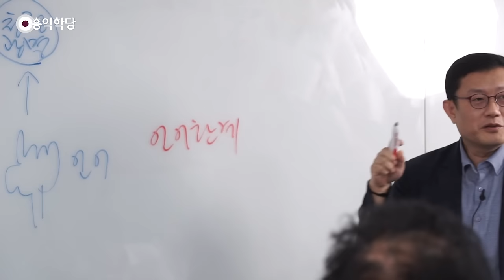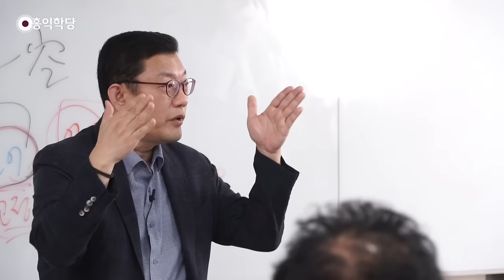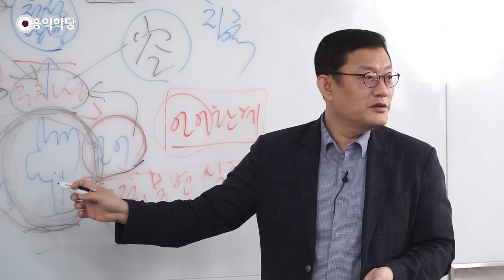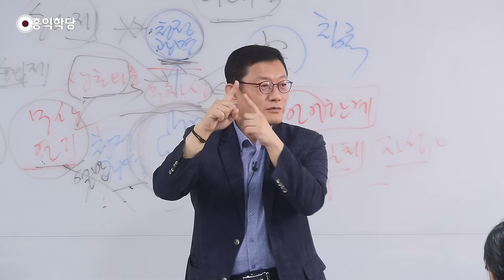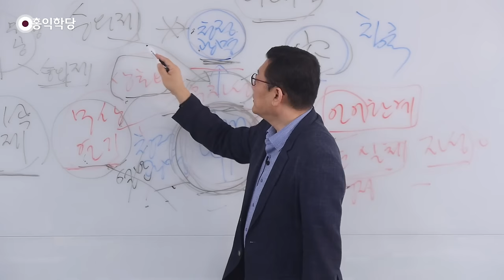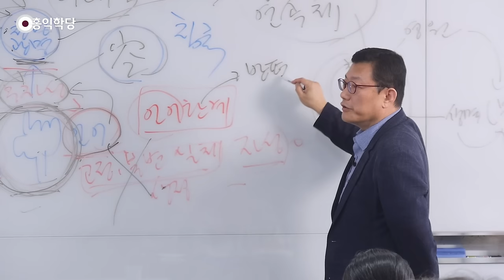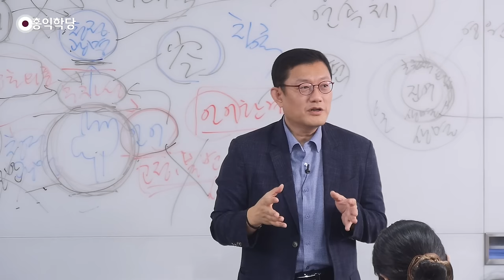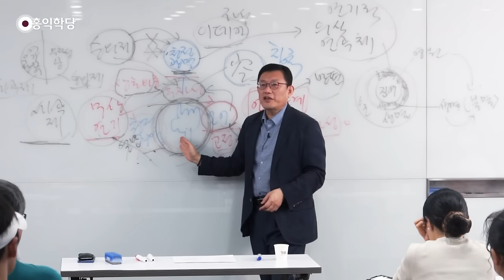[홍익학당] 진여와 열반 특집 - 모든 불교는 청정광명심을 이야기한다(SUB)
Time Stamp
00:00 모든 불교는 청정광명심을 이야기 한다
06:30 중관론의 문제점
27:20 달라이 라마의 청정광명심 정의
39:41 티벳과 학당 수행의 차이